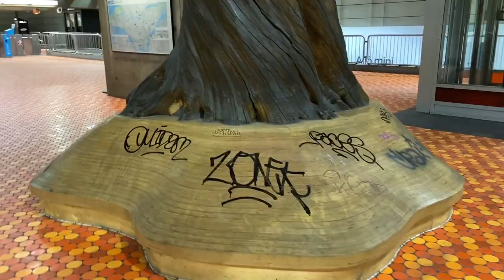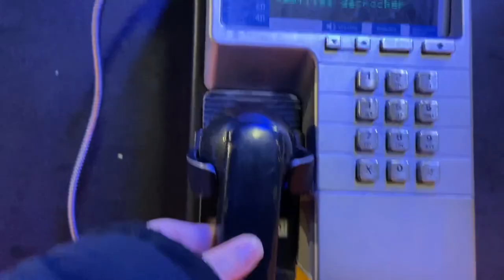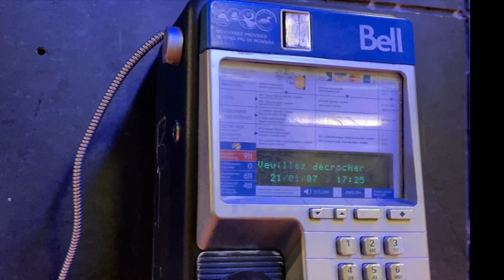Getting Inside LIONEL-GROULX Metro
Go with me inside Lionel-Groulx metro and get a glimpse of what's inside and how it looks like.

Lionel-Groulx station is a Montreal Metro station in the borough of Le Sud-Ouest in Montreal, Quebec, Canada. It is operated by the Société de transport de Montréal and is a transfer station between the Green Line and Orange Line. It is located in the Saint-Henri area. Wikipedia

The MPM-10 (Montréal Pneumatic Material 2010), also known as the Azur, is the third and newest generation of rubber-tyred rolling stock used on the Montreal Metro in Canada. They are produced by a consortium of Bombardier Transportation and Alstom since 2014.